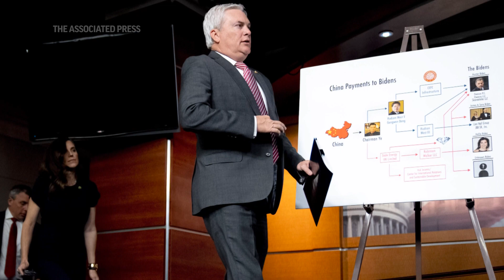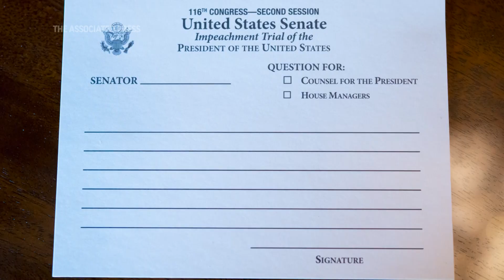Joe Biden impeachment inquiry gets first public hearing in Congress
House Republicans are making the case for pursuing an impeachment inquiry against President Joe Biden.

Their first hearing Thursday is launching with testimony from outside experts in tax law, criminal investigations and constitutional legal theory. It’s a high-stakes opening act for Republicans as they begin a process that can lead to the ultimate penalty for a president, punishment for what the Constitution describes as “high crimes and misdemeanors.”

It comes just before a potential government shutdown with resistance in the Senate from Republicans who are worried about the political ramifications of another impeachment — and who say Biden’s conviction and removal from office is a near impossibility.